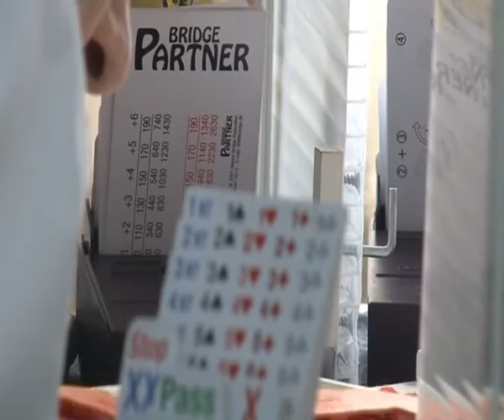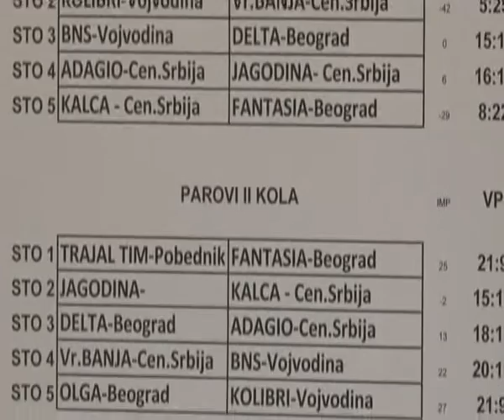Zatvoreno ekipno prvenstvo Srbije u bridžu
U Jagodini je od 7 do 9. juna održano sedmo Zatvoreno ekipno prvenstvo Srbije u bridžu. Nakon trodnevnog takmičenja u ovoj kartaškoj igri najbolji rezultat ostvarili su članovi TRAJAL TIM-a iz Kruševca...